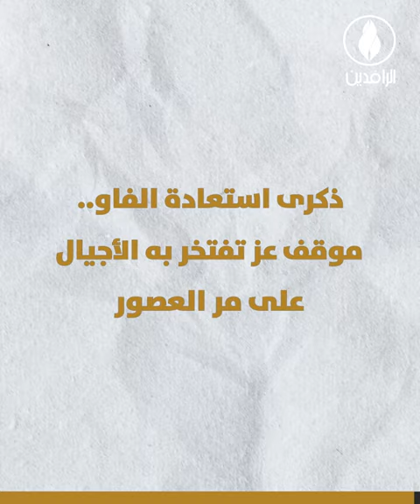ذكرى معركة تحرير الفاو.. صفحة عز مشرفة ضد الأطماع الإيرانية